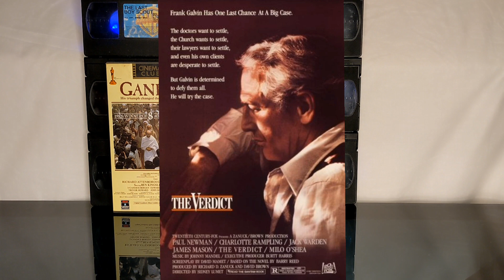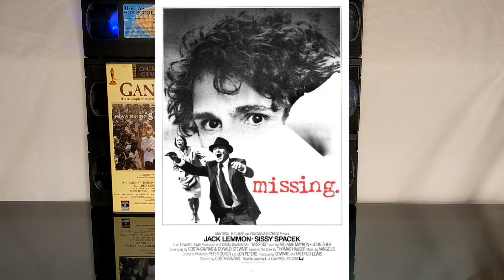Best Picture Nominees for 1983 Oscars - VHS Tapes 🎥🎬📺📼🏆